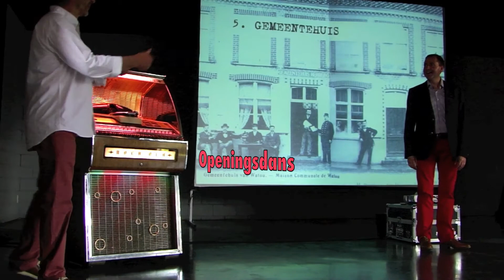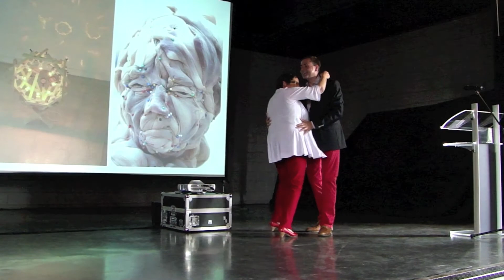WATOU Kunstenfestival 2013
Over de liefde die we niet begrijpen...